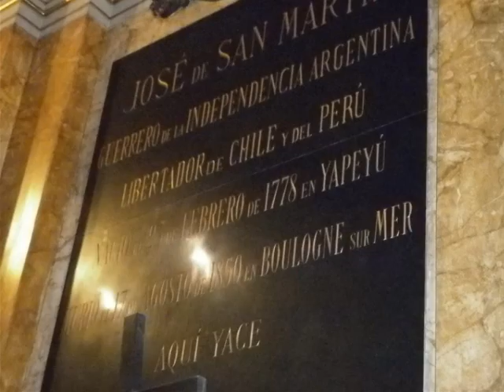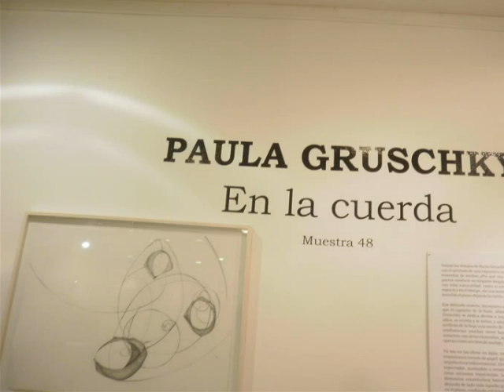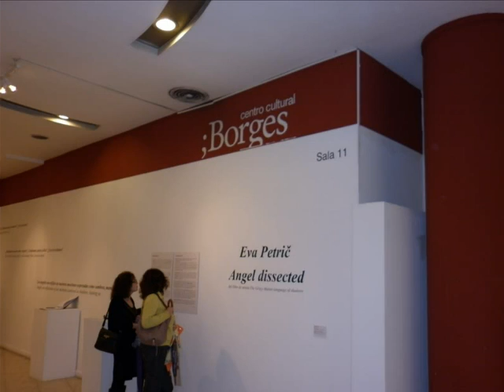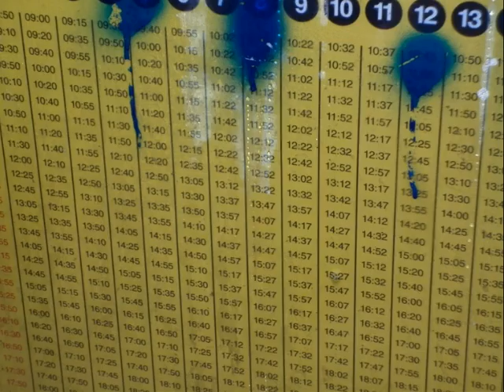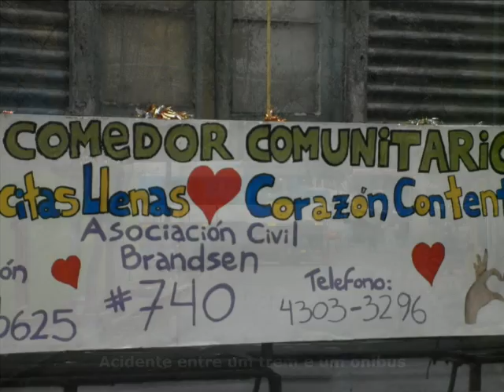2011 Buenos Aires 01.wmv